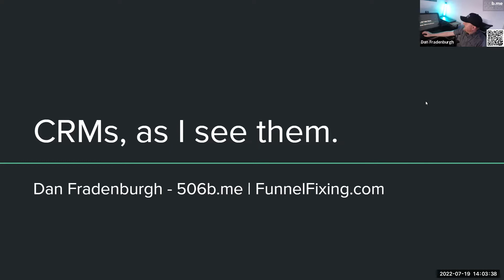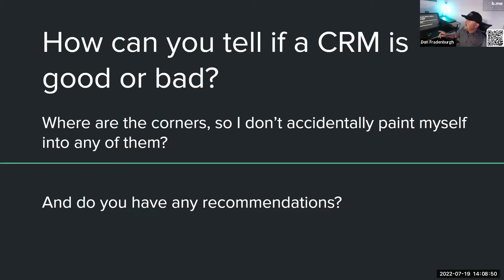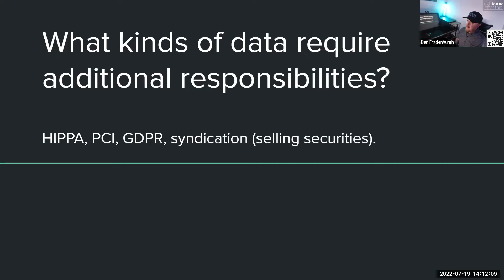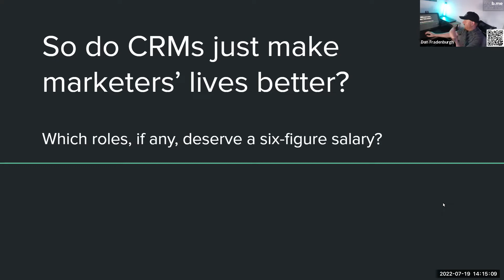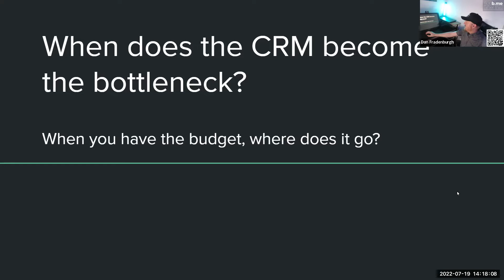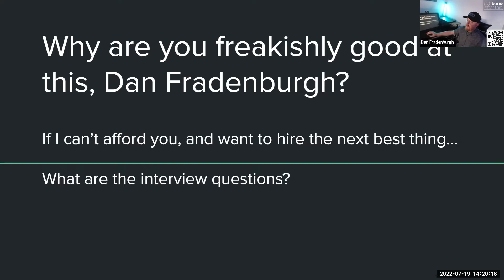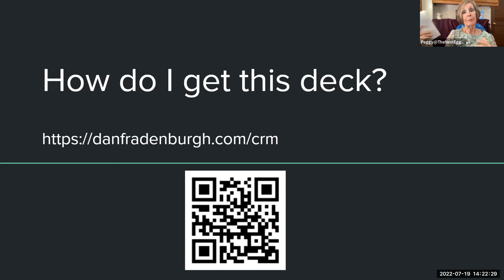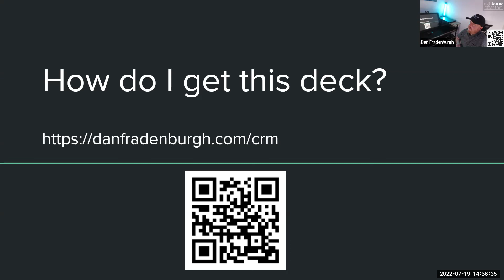Learn how to use a CRM to save time and make Money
Digital Marketing Strategist, Author and CRM guru Dan Fradenburgh share the essentials of having a Client/Customer Relationship Manager (or simply "CRM") system. Learn how CRM systems play a key role in every successful business!

📺 Join our show and ask any question you want - Tuesday's 2pm(PDT)/5pm(EDT)

How To Perform Due Diligence Like a Pro